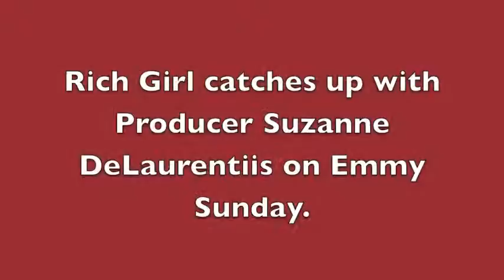Rich Girl out on Emmy Weekend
Rich Girl catches up with  Suzanne DeLaurentiis on Emmy Sunday.